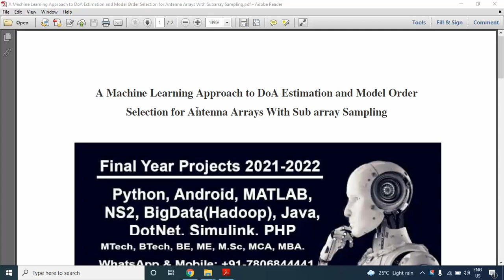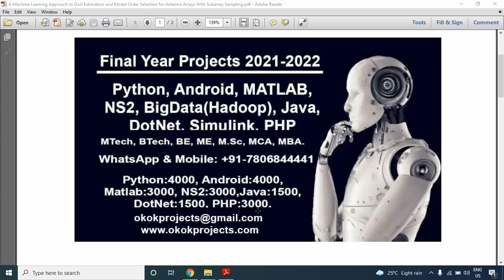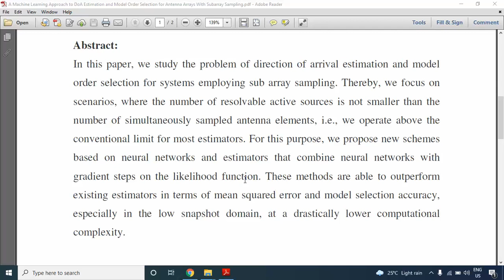A Machine Learning Approach to DoA Estimation and Model Order Selection for Antenna Arrays With Suba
* Complete Source Code
 * Complete Documentation
 * Complete Presentation Slides
 * Flow Diagram
 * Database File
 * Screenshots
 * Execution Procedure
 * Readme File
 * Video Tutorials
 * Supporting Softwares

Support Specialization
 * 24/7 Support
 * Ticketing System
 * Voice Conference
 * Video On Demand
 * Remote Connectivity
 * Document Customization

College Projects
Student FinalYearProjects